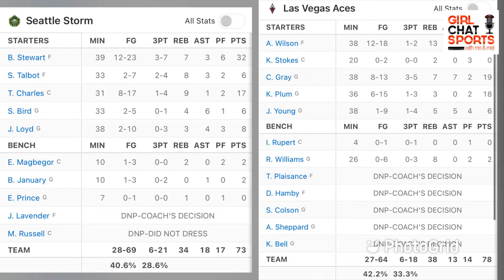EP 296: SerenaWilliams wins, TomBrady’s troubles, WNBA Semi’s & pineapple on tacos, w/Dray Day!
The ladies are happy to welcome back Dray Day, host of @SportsWayWithDrayDay podcast, back to the show. Mo & Mel get to chat with Dray about some hot topics; serenawilliams at the USOpen tombrady & possible relationship troubles, and of course the wnbaplayoffs ! The three discuss their thoughts on the WNBA Awards, who will make it to the finals and just what it will take for these 4 teams left to make it to the Finals.

Plus Mo & Mel touch on the NFL starting up, fantasyfootball drafts in full swing and mlb Playoff race heating up. Along with big payouts for juliorodriguez for the Mariners as well as russellwilson and the denverbroncos . And you know Mel brings this weeks sneakerdrops and the group discusses Pineapple on Tacos & Pizza!

We are LIVE on Facebook LIVE each Wednesday through the GirlChatSports YouTube & Facebook & Twitter pages. Miss the LIVE show? GirlChatSports is now part of the All Pro Digital Team!